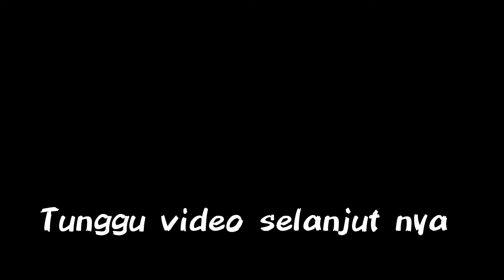PERTANDINGAN KE 3 SB OLDSTAR FC U40 || BIG MATCH RW 06 FC U40 VS SB OLDSTAR FC U40 🔥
assalamualaikum wr.wb. Hay sahabat Ajid Aseven channel video kali nih terusan liga matahari CAHCA PRO CUP 2022 masih ngawal tim SB OLDSTAR FC U40 masih ada prat ke 4 nya makin seru dan ada drama nya kita ambil positifnya ajh yg jelek di buang yg bagus kita ambil oke guys simak terus sampai selesai jangan di sekip dan jangan lupa subscribe like coment share oke